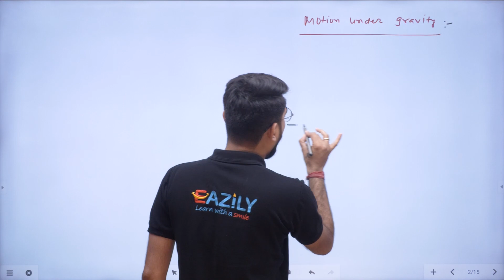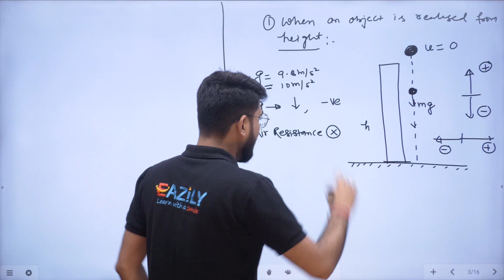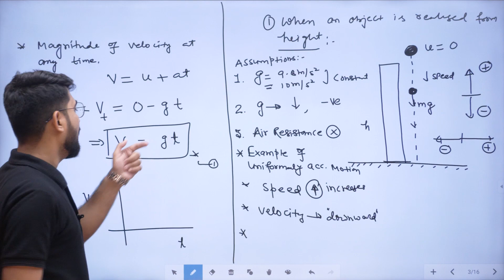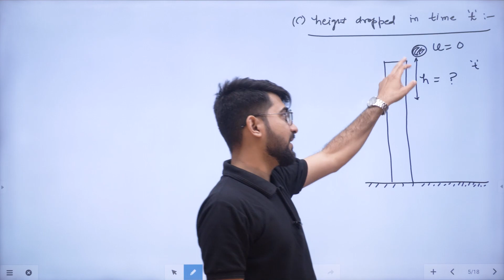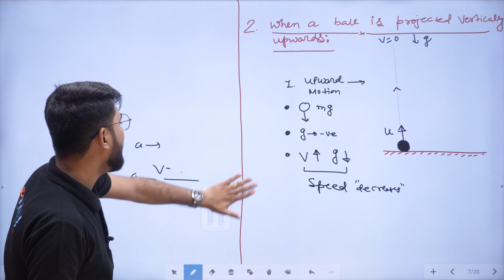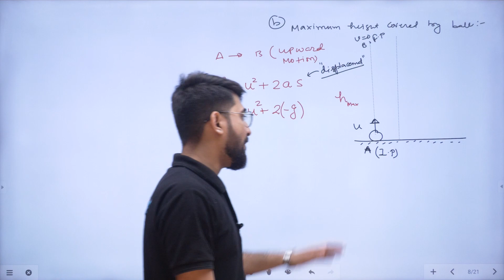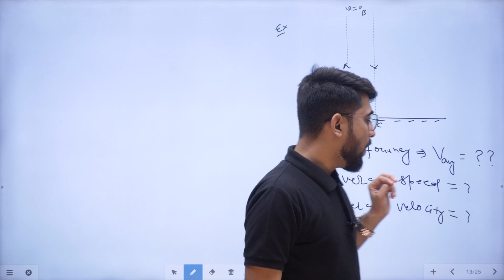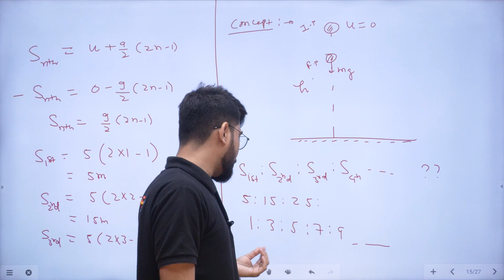Motion in straight line - 6 | Class 11 Physics | Prarambh Batch for NEET 2025 - Eazily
Today's Topic is "Motion in straight line ( Motion under gravity Part 1 )"
Watch Live class of Physics for NEET 2025 exam. Get Excellent Explanation by your Subject Expert Hitesh sir